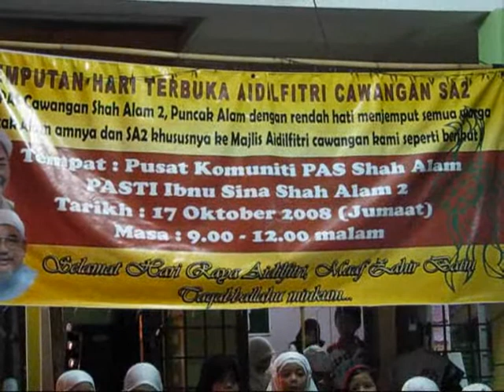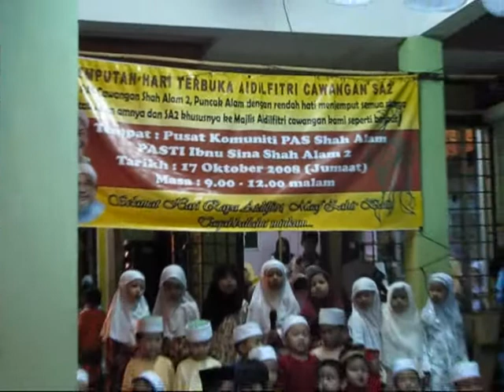Majlis Eidul Fitri PAS SA2 - Part 2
Bacaan Al-Quran, Nasyid dan Penyampai duit raya...